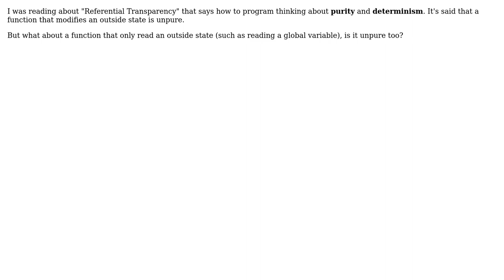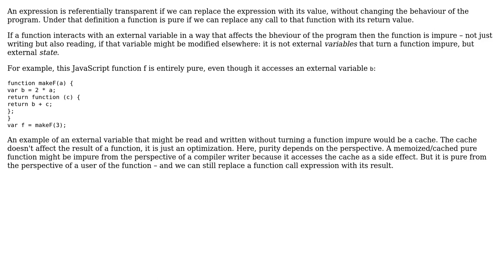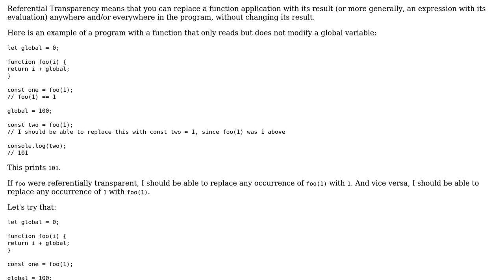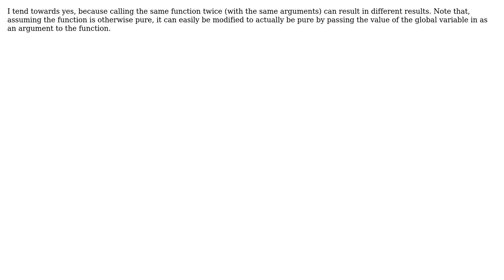Software Engineering: Reading an external variable turn out an impure function? (3 Solutions!!)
Software Engineering: Reading an external variable turn out an impure function?

With thanks & praise to God, and with thanks to the many people who have made this project possible! | Content (except music & images) licensed under CC BY-SA | Music | Images & others | With thanks to user RubberDuck user Jorg W Mittag user Isaac Ferreira user amon and the Stack Exchange Network Trademarks are property of their respective owners. You are responsible for your own actions.